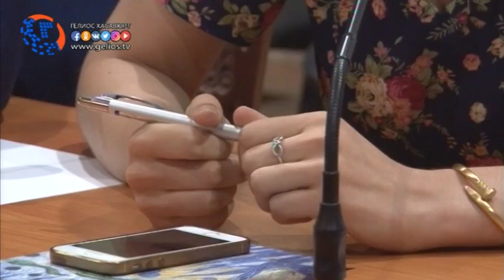Международный день молодежи отметили в Хасавюрте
11 августа, в конференц-зале многофункционального центра при дворце культуры «Спартак» состоялся круглый стол, приуроченный к международному дню молодежи, организованный отделом по делам молодежи и туризма Администрации МО «город Хасавюрт». Где были затронуты наиболее актуальные вопросы в среде молодежи, а также знакомства с деятельностью каждого из присутствующего.